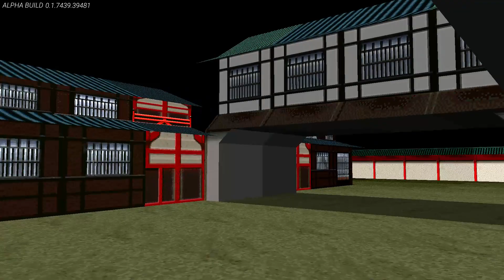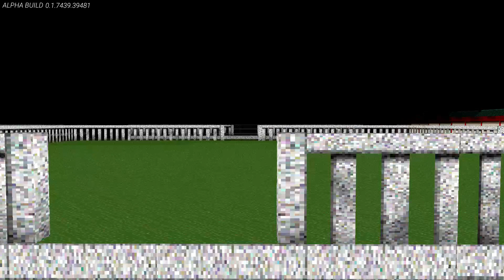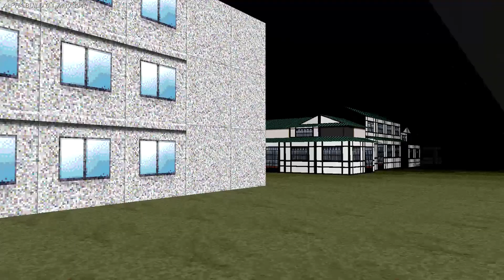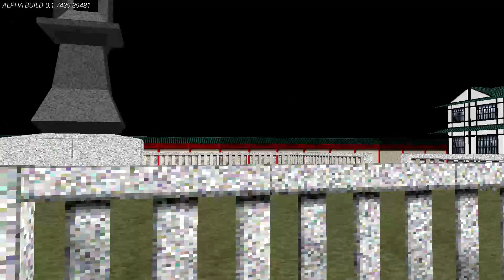LSD Revamped 2023 06 28 16 57 28 (No Commentary)